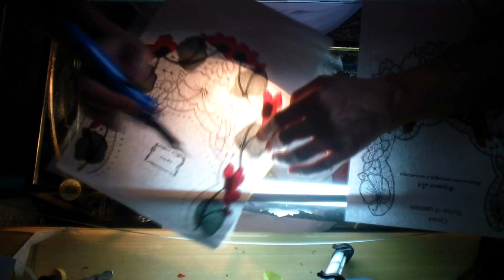Гильоширование. Колье В цветах. Часть 4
Видео о рукоделии: мастер класс: Гильоширование. Колье В цветах. Часть 4